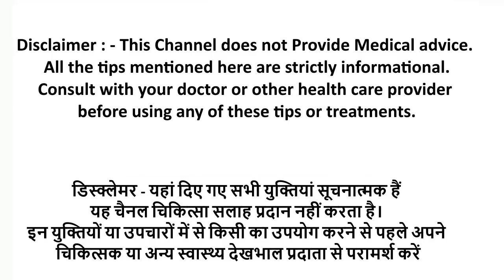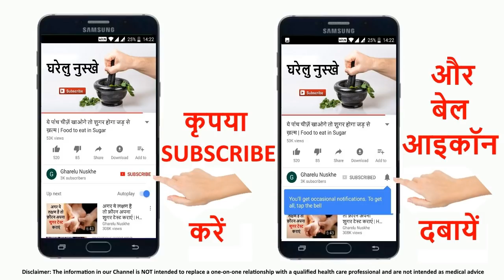निपा वायरस से बचने के तरीके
निपा वायरस से बचने के तरीके Nipah Virus prevention tips hindi